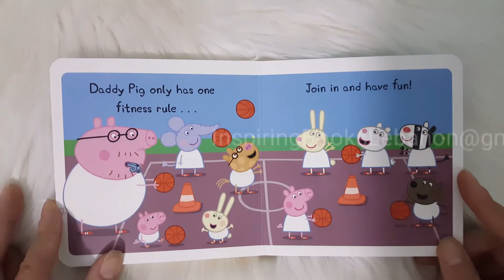Peppa Pig - Daddy Pig Gets Fit - Ladybird - Board Book